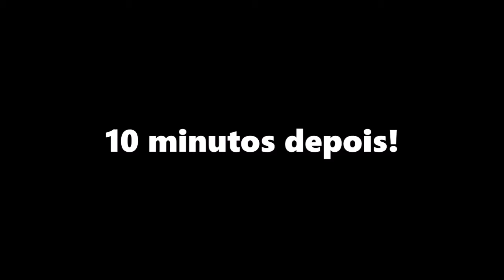Rafaboy lutra contra o rafabot - Rafaboy Shorts